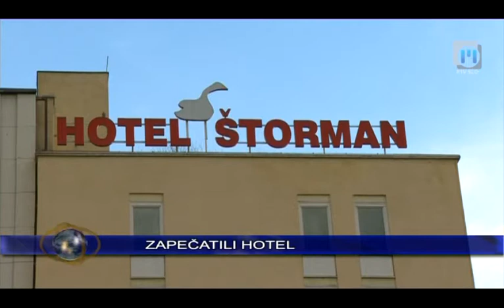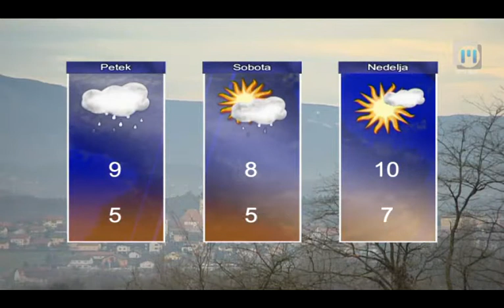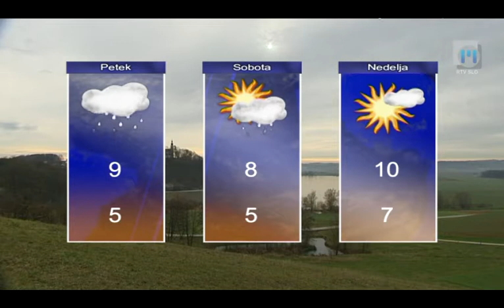Novice ob 16.00 | TV Maribor 2.1.2014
Novice Televizije Maribor, pripravila Gabrijela Milošič in Sandi Kolarič, uredila Saška Jazbec.